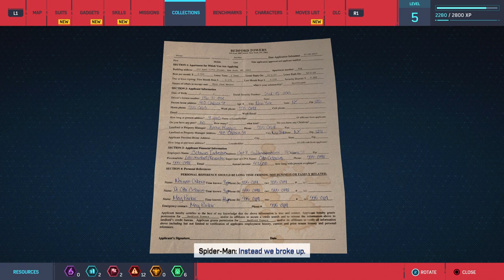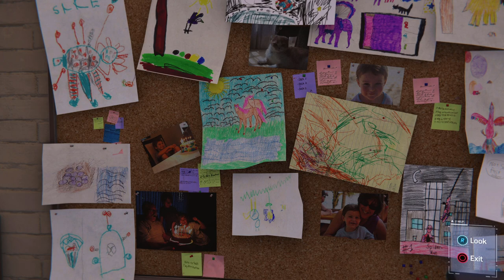spider man 1 ps5 walkthrough part 3